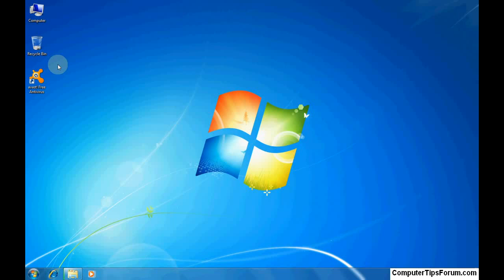How to uninstall format factory software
See how to uninstall format factory software form computer.